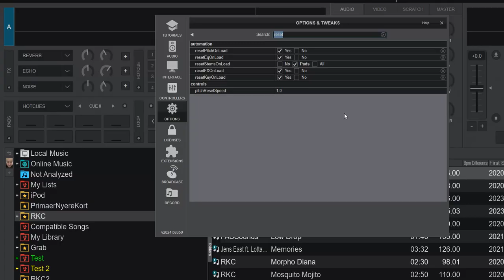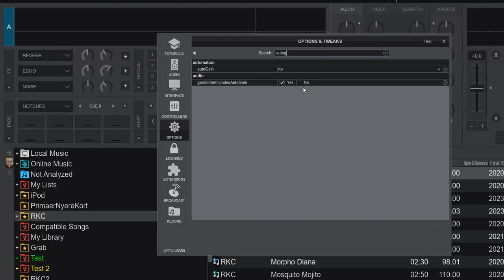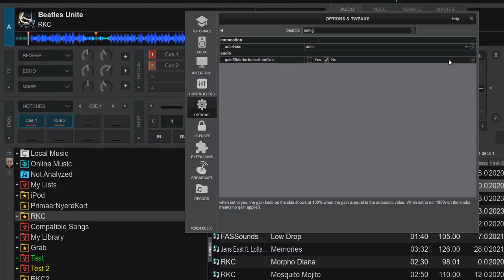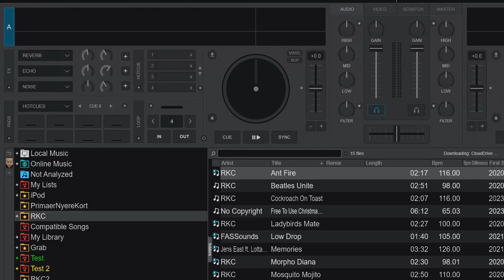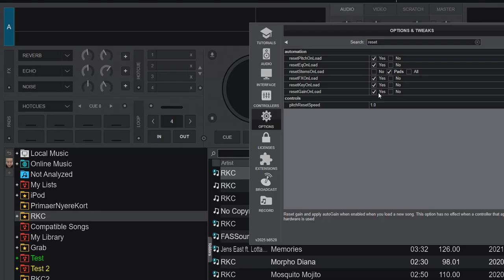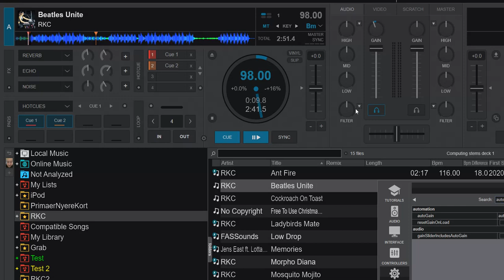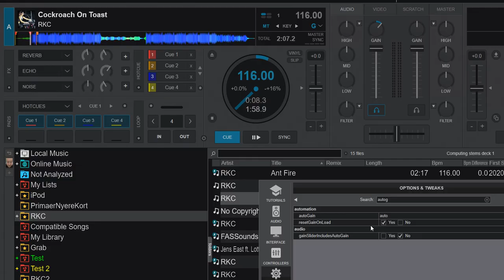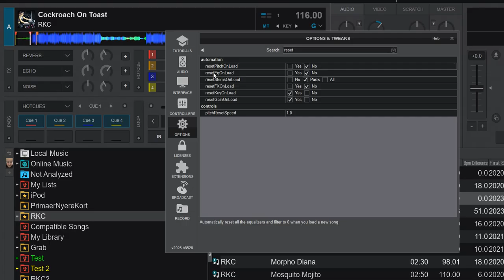Quick n' Dirty: The new resetGainOnLoad feature in VDJ2025 build 8528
This video shows the new resetGainOnLoad feature in VDJ2025 build 8528, and how it works together with autoGain